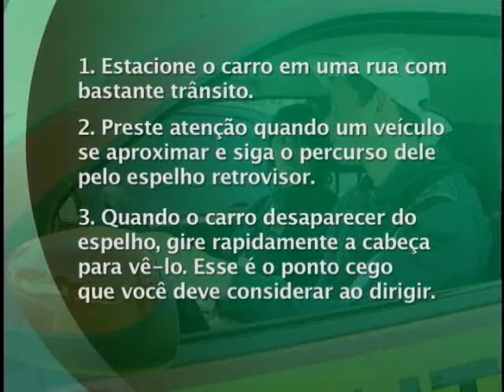Tv Feevale - Tv Feevale Notícias - Vrum - Ponto Cego